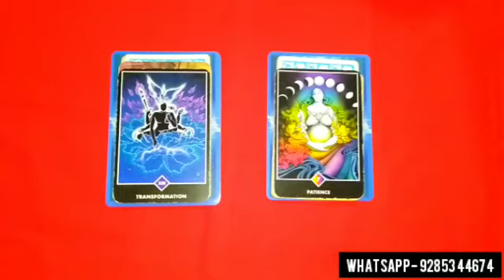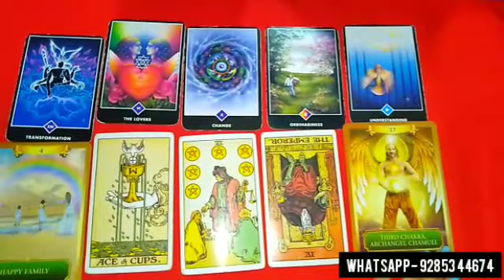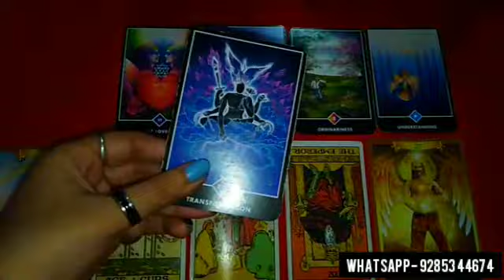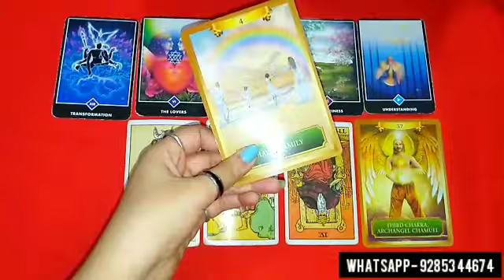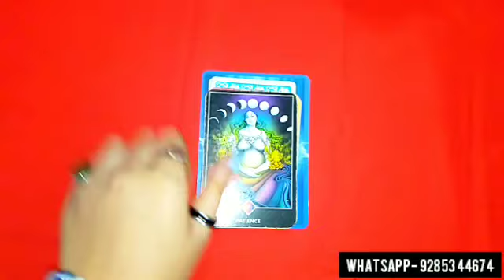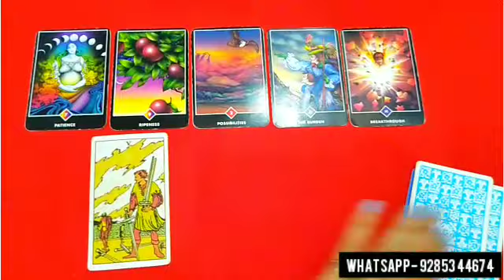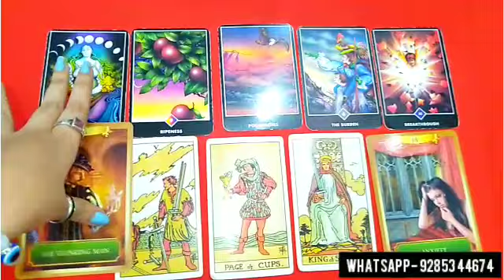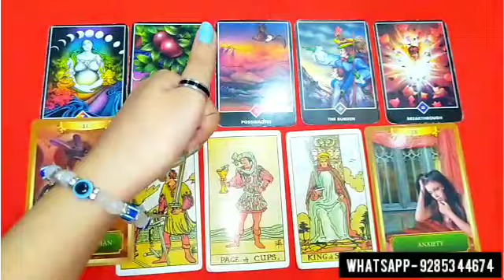👤💔 KYA WO APKE PYAAR KO SAMAJHTE HAI? 🤔😍 KYA WO APKI DIL SE RESPECT KARTE HAI? Pick a card tarot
This video is all about pick a card tarot OK your future spouse.. Its a timeless general reading and also not gender specific.. So take what resonates and leave the rest..

😍 WHATSAPP - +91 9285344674 (Calls are not accepted.. Mssg only)